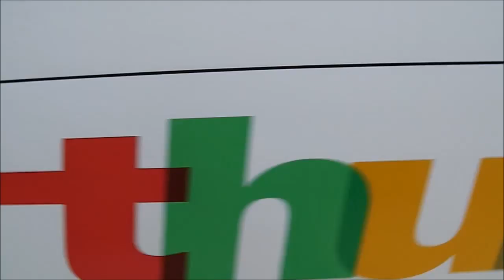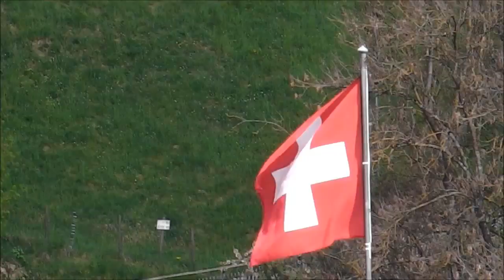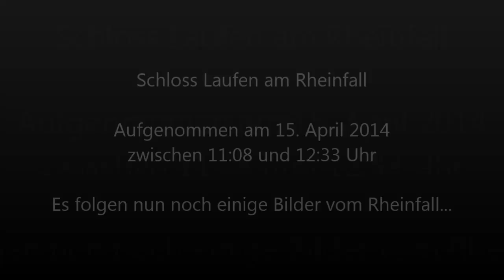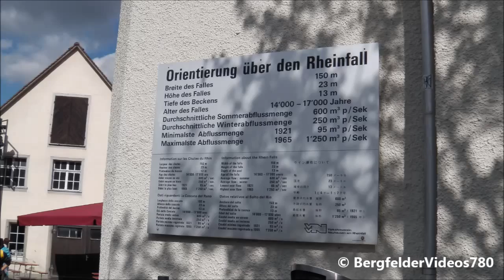Schloss Laufen am Rheinfall - thurbo (RABe 526), bzw. S-Bahn Zürich - Aufnahmen vom Rheinfall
Nahe Schaffhausen befindet sich der Rheinfall, direkt daneben Schloss Laufen. Hier befindet sich auch eine Bahnstation, an der Züge des Typs RABe 526 (Stadler Gelenktriebwagen) der "thurbo" zweimal pro Richtung in einer Stunde fahren, nach Schaffhausen oder Winterthur. Diese Bahnlinie ist zugleich u.a. die S33 der S-Bahn Zürich.
Ein großer Teil der Aufnahmen entstand nicht am Bahnhof selbst, sondern mit verschiedenen Blickwinkeln auf die Rheinbrücke am anderen Ende des Tunnels, unweit des Rheinfalls, welcher somit auch zu sehen ist

© BergfelderVideos780